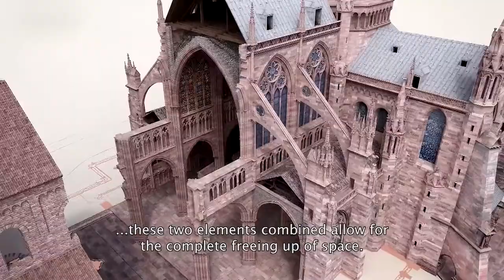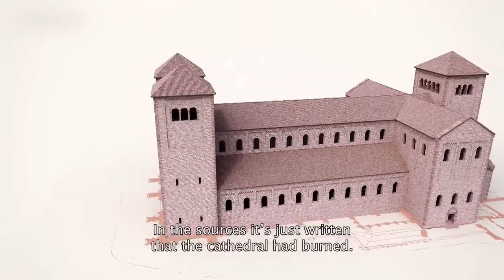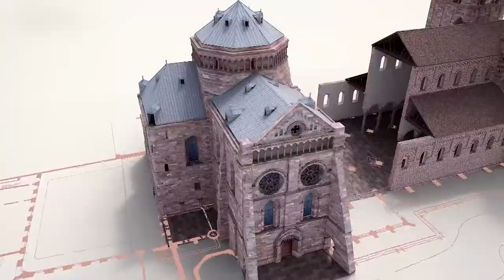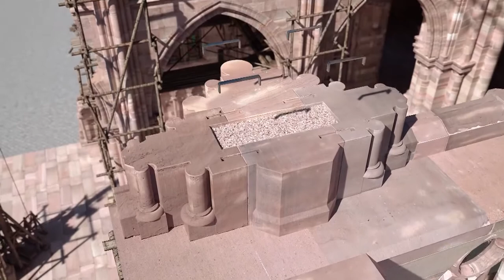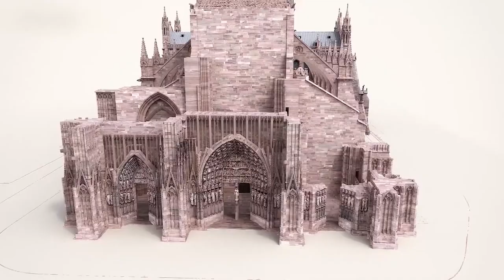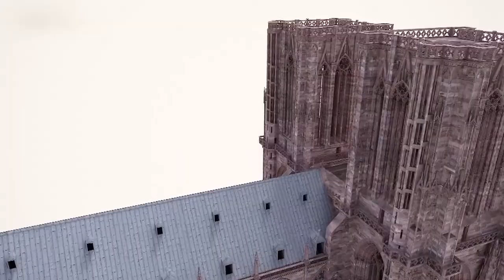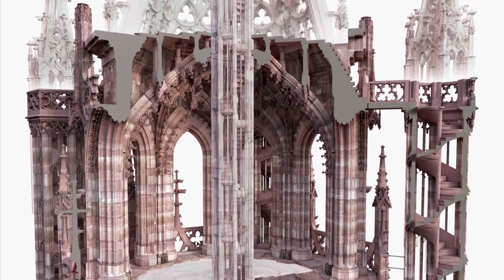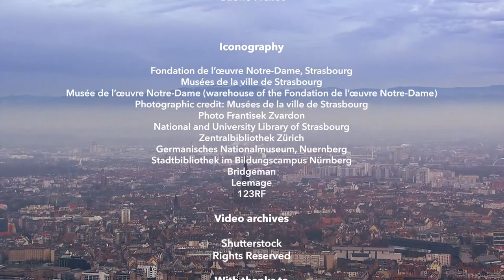Extreme Constructions: The Secrets of Strasbourg Cathedral | History & Culture Documentary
It was the highest building constructed during the Middle Ages and is an architectural masterpiece. Built over hundreds of years, between 1176 – 1439, Strasbourg Cathedral is radically different from any other Cathedral. It was built using new technologies and according to principles never tested before. For the first time, the researchers were able to trace in 3D the incredible history of this project. They reveal how the builders were able to defy the laws of physics to build higher and higher and explain the importance of iron in this stone cathedral.

Welcome to Strasbourg Cathedral: an exceptional project that lasted 400 years and mobilized the best architects of the Middle Ages. This is the latest episode in ‘Extreme Constructions’ series.

This documentary was produced by Eclectic and directed by Lionel Langdale. It was first released in 2019.